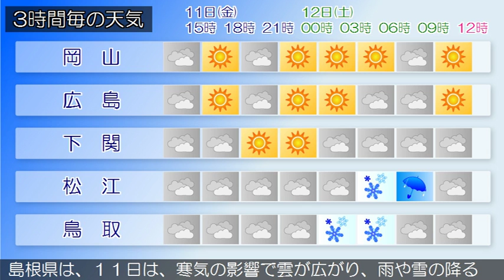2016/03/11 中国地方の天気予報 昼